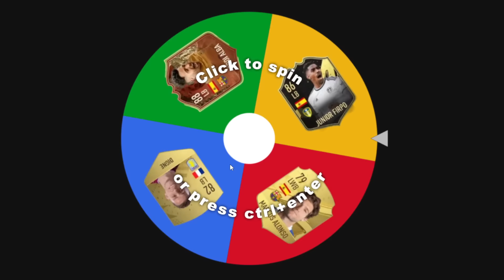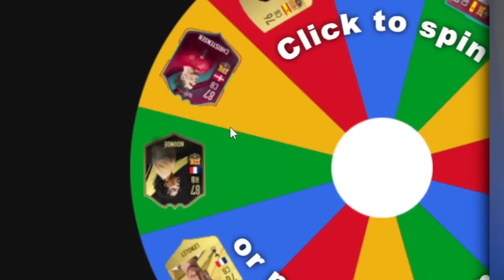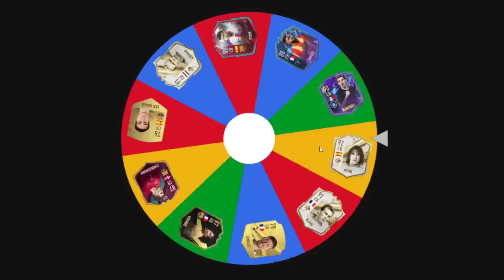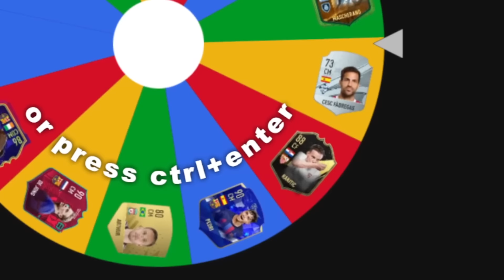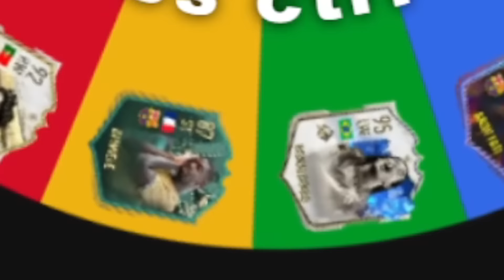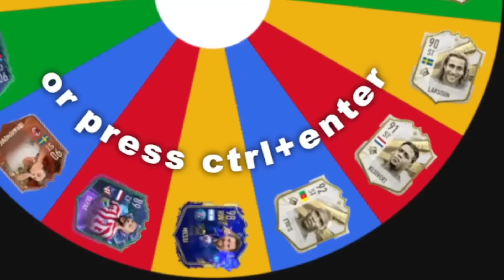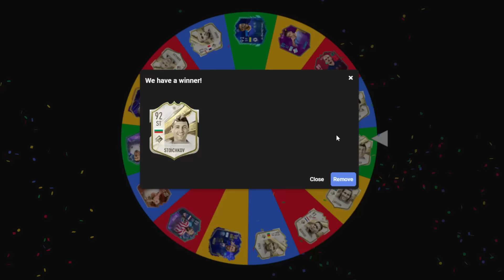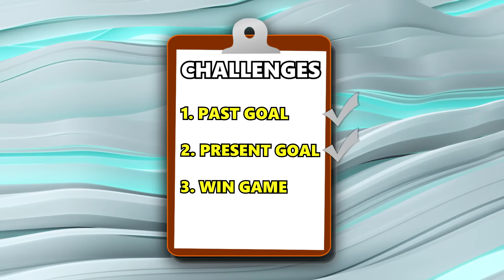Best Ever Barcelona XI but Wheel picks it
75 Past & Present Barcelona players are put on wheels for me to spin to build my team! Then I use the team to try and complete challenges with forfeits if I fail

⭐FOLLOW ME⭐

Cheers